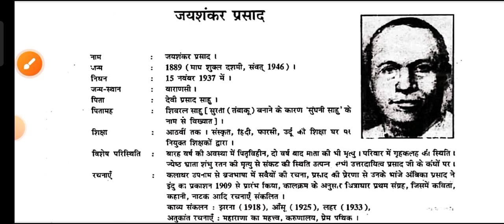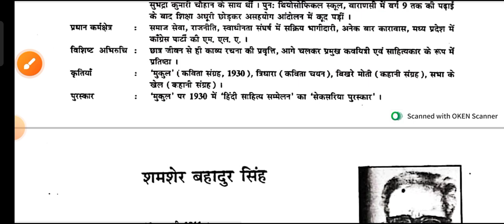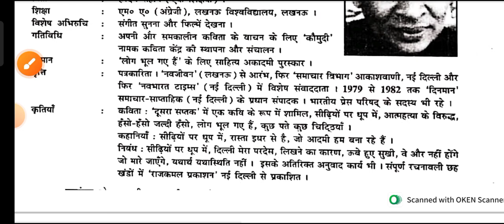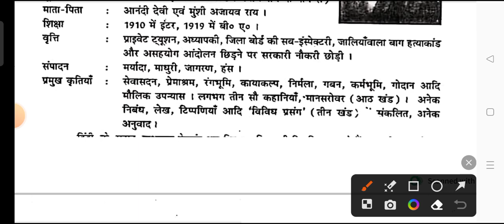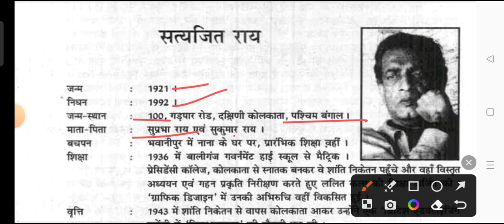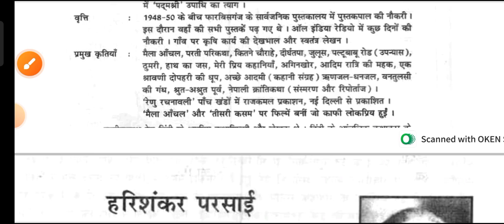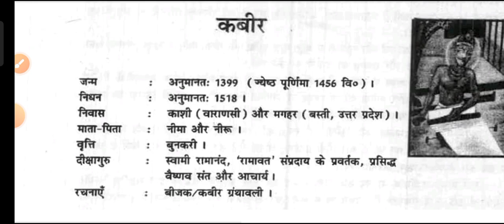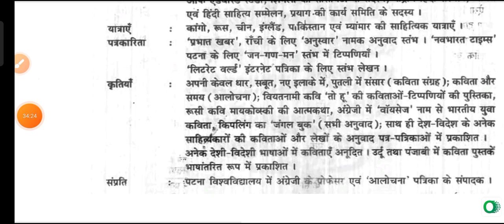लेखक का जीवन परिचय/ BPSC shikshak Bharti / BPSC tre 2.0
emrs pgt hindi previous year question paper
bpsc tgt hindi previous year question paper
bpsc 6 to 8 hindi syllabus
bpsc pgt hindi syllabus
bpsc pgt hindi question paper
emrs pgt hindi syllabus
bpsc teacher tgt hindi syllabus
bihar tgt pgt hindi syllabus
stet hindi paper 1 answer key 2023

emrs school
emrs pgt syllabus 2023
aadikal
stet answer key 2023
andha yug
emrs pgt hindi syllabus 2023
emrs tgt hindi syllabus 2023